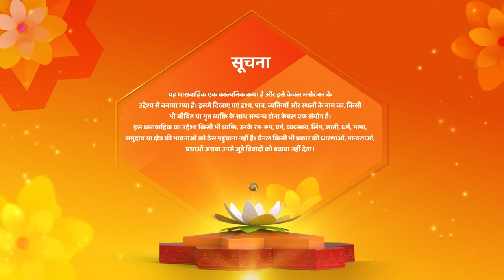Shravani Hindi Drama Show | Full Episode | Kya Shravani Jayegi Sab Chodke? | Episode 246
Shravani Hindi Drama Show | Full Episode | Kya Shravani Jayegi Sab Chodke? | Episode 246 | 4th Feb

12 Years Leap (Star Cast) : Sonal Khilwani ( Shravani), Mohit Sonkar (Shivansh), Amita Khopkar (Shivanh’s Grandmother), Amandeep Sohi (Shivansh’s Mother), Simran Sharma (Shreya Singh), Shivanshi Das (Pari Thakur), Aditya Jain (Majnu).
Director : Ravindra Gautam, Amar Varpe
Language : Hindi
Theme : Drama